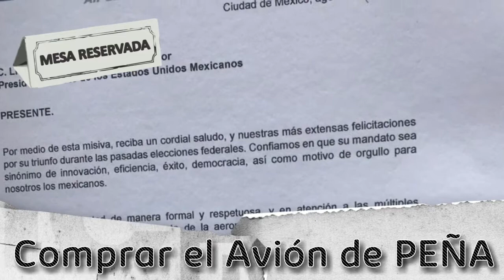Primer Cliente del Avión de Peña Nieto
Gustavo Jiménez Pons fue a la casa de transición para ofrecerle a AMLO comprar el avión presidencial.